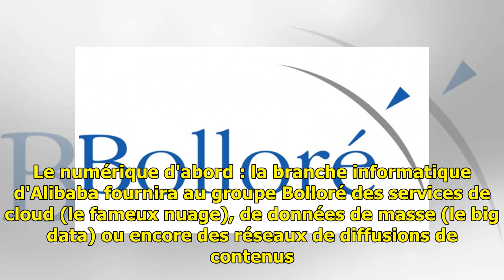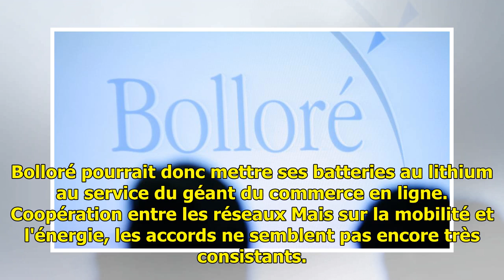Les groupes Bolloré et Alibaba en route pour des projets communs